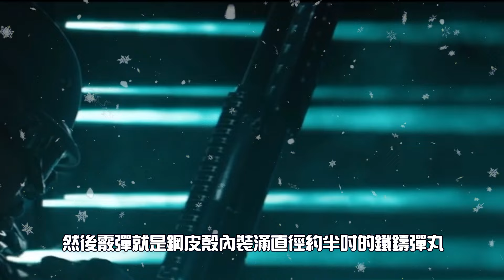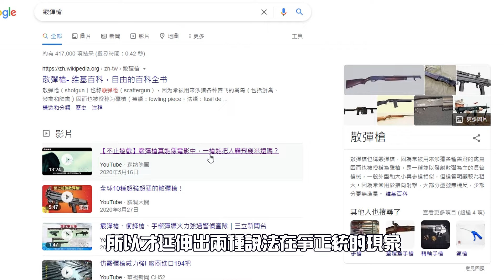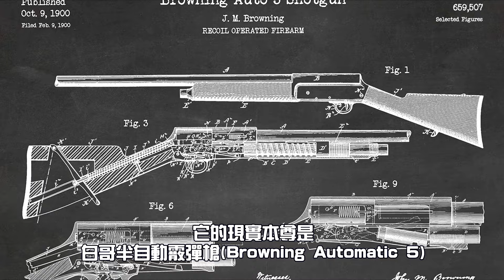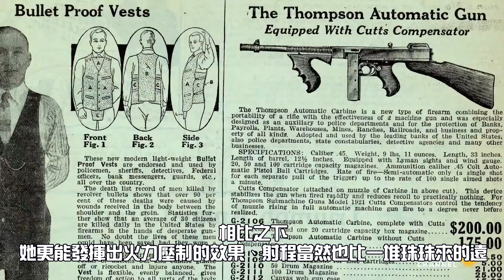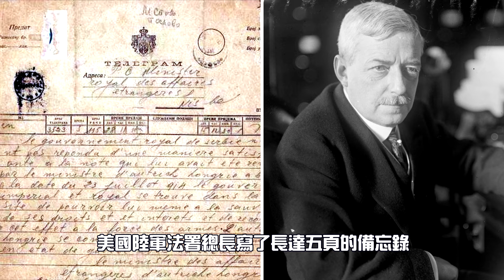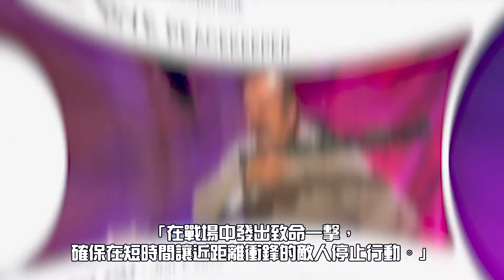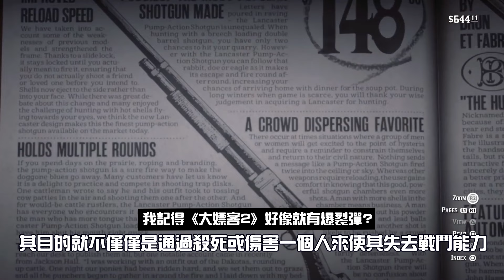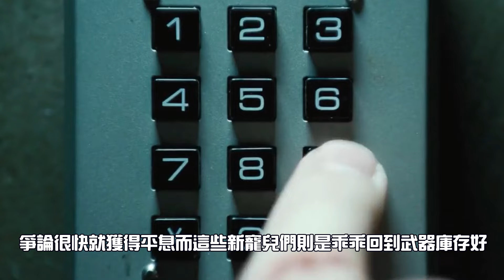㊙一擊入魂！ 槍界大尻💥| 為何二戰都沒有霰彈槍？真的是非法武器？►《📖歷史穿越劇📖》EP.44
🔥強訊報你知🔥
• 會員會給你奇怪的獎勵💲：
• 沒奶沒腿，但依舊經典！
•🔈新的Podcast節目《What a maxx》上線囉！